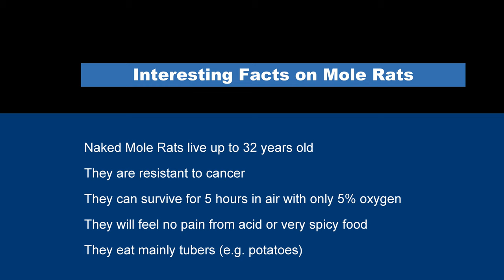Naked Mole Rats & Interesting Facts (4K)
See Naked Mole Rats roam around in a tube city! Also read some of the interesting facts on these creatures we found online.  We saw these busy and funny animals at the Liberty Science Center in New Jersey.